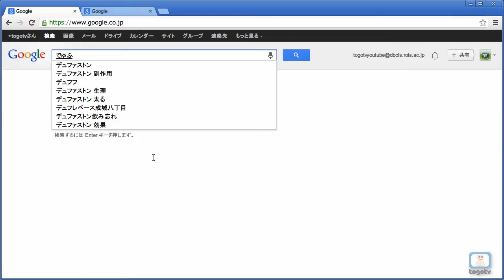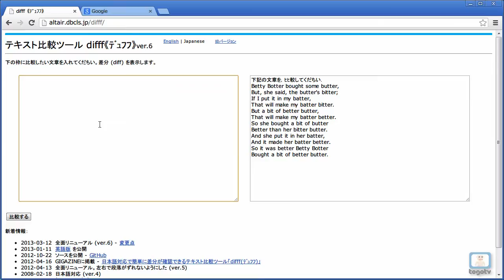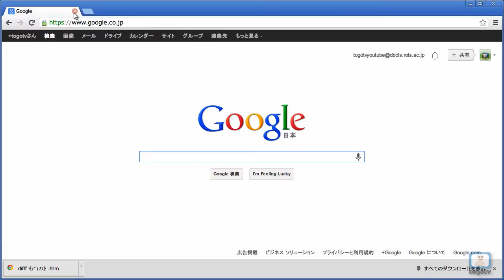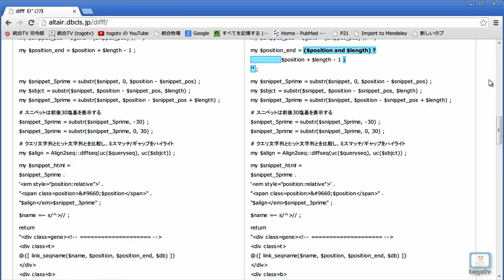difff《ﾃﾞｭﾌﾌ》を使って文章の変更箇所を調べる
difff《ﾃﾞｭﾌﾌ》はdiffコマンドを使った比較結果をWeb上に表示するツールです。 テキストボックスに比較したい文章をコピペしてボタンを押すだけで2つの文章でどこが変更されたのか、差分の確認ができます。日本語のテキストも対応しています。 今回はライフサイエンス新着論文レビューに載った統合遺伝子検索GGRNAの記事の校閲前後の文章の比較を例にdifff《ﾃﾞｭﾌﾌ》の使い方を紹介しています。 また、difff《ﾃﾞｭﾌﾌ》はWord文章はもちろんソースコード、遺伝子リストなどの比較も可能です。